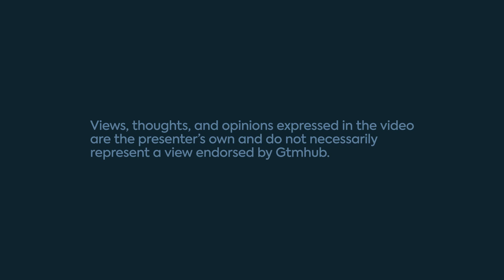Should OKRs Be Used for the Day Job and Business as Usual Activity? — OKR Minute by Gtmhub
The OKR Minute series from Gtmhub collects the experience, tips, and insights from OKR users, experts, and thought leaders.

No fluff, all answers in a minute (or so) timeframe.

For this episode, we have Andy Dumbell — Chief Product Officer, Notify Technology

He answers the question: Should OKRs Be Used for the Day Job and Business as Usual Activity?

WANT TO FEATURE AN OKR QUESTION/ANSWER FOR THE SERIES?
It's simple. Follow this link for a simple walkthrough on how to be featured on the series